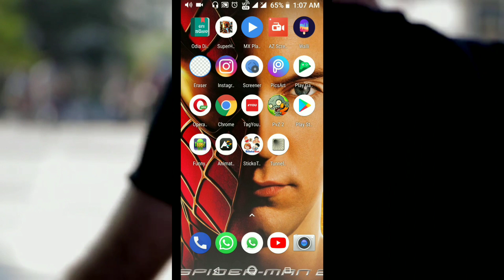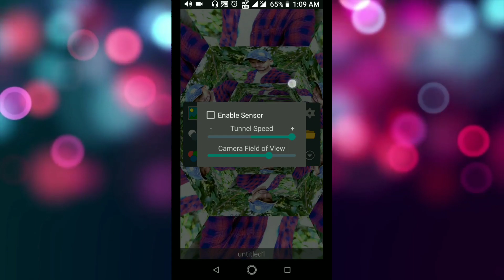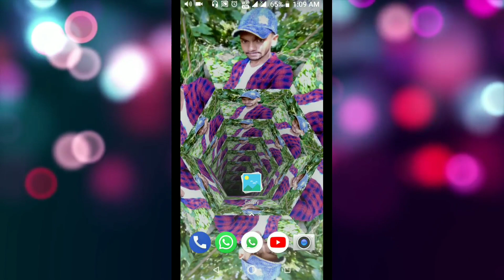Best live wallpaper for your Android device || 3D tunnel live wallpaper app ✅ ODIA✅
This video is all about an amazing live wallpaper app for your android device this app is  free and ultra-customizable 3D tunnel live wallpaper.

App link